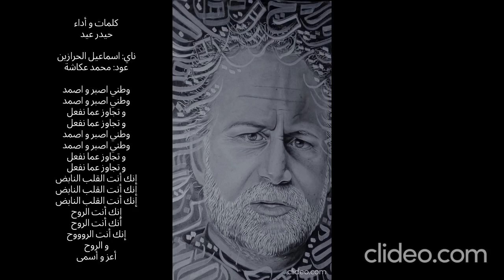حيدر عيد: وطني (أغنية كنفانية) Haidar Eid: Watany, a Kanafanian Song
WATANY: A Kanafanian Song in the time of National Crisis
Bodies fall, but not the idea (Ghassan Kanafani)
The 50th anniversary of the assassination of Ghassan Kanafani coincides with the passing of 15 years of the Fateh-Hamas rift, instigated by the Bush administration in 2007 and which has led to the formation of two local, opposing administrations by the two parties in the 1967 occupied territories. The clashes between the two parties created a new reality on the ground, the brunt of which has been paid, mainly, by the 2.4 million residents of the besieged Gaza Strip, and has led to one of the worst national crisis Palestinians have had since the emergence of the contemporary Palestinian revolution and the formation of the PLO.
What would Ghassan Kanafani have said?! This song is an attempt to address this question.
The song is written and performed by Haidar Eid.
Nai: Ismail Harazeen
Oud: Mohammed Oukasha
Graphic Design: Alaa Samir
Oh, WATANY (MY HOMELAND)
Patience and steadfastness
And forgiveness for what we have done
WATANY!
You are the throbbing heart
You are the soul
The soul
THE SOUL
And the soul is dear (to the heart)
And so TRANSCENDENTAL